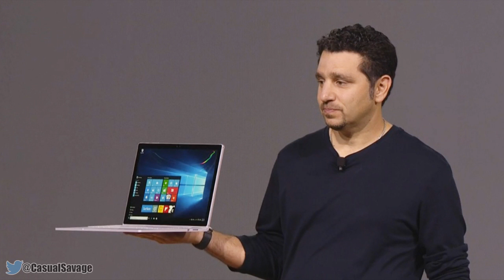Microsoft Surface Book: Specs, Price, and Release Date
Everything About: Microsoft Surface Book! What's up, in this video I will be showing you the new Microsft Surface Book and 'll tell you everything you need to know about it!

Server IP:
CSFactions.clovux.net

CasualSavage